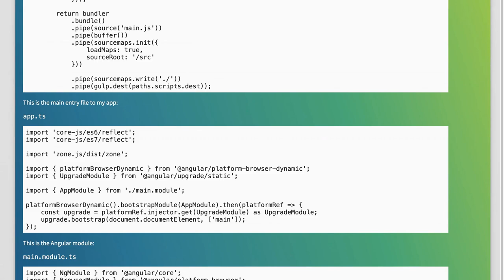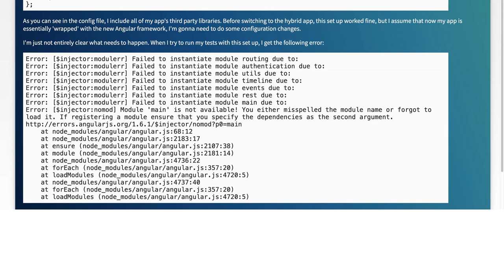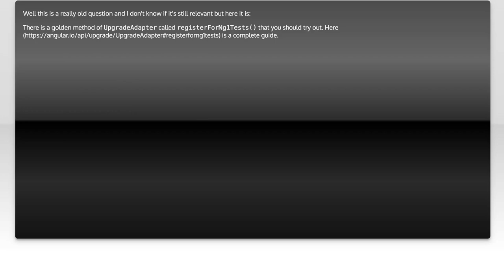Setting up Karma config for Hybrid Angular 2/1x app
angularjs: Setting up Karma config for Hybrid Angular 2/1x app

Related to: angularjs, angular, unit-testing, gulp